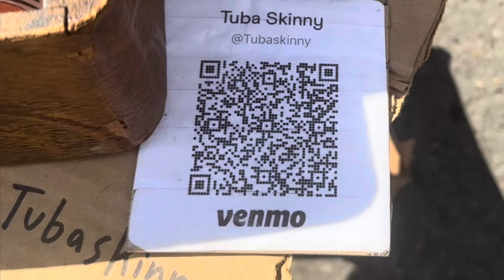Tuba Skinny - Harlem Joys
Tuba Skinny winds down French Quarter Fest weekend with a set busking on a hot Monday in the French Quarter. I believe this is the first time I’ve heard them perform this particular song.
Recorded 4-14-24.